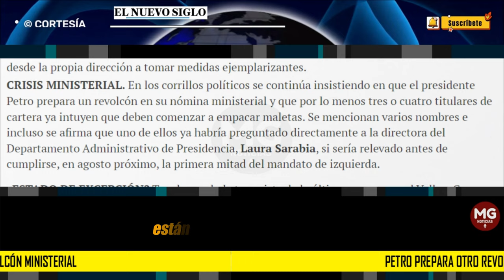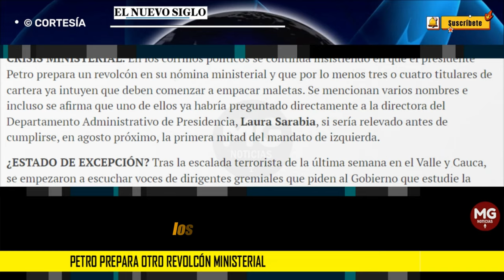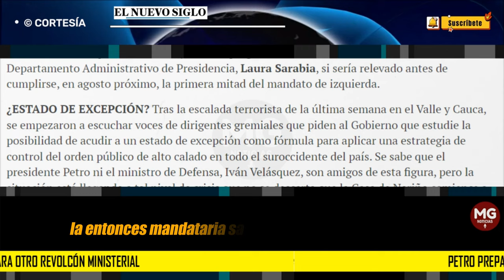CRISIS MINISTERIAL 📢 Petro prepara otro revolcón ministerial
En los corrillos políticos se continúa insistiendo en que el presidente Petro prepara un revolcón en su nómina ministerial y que por lo menos tres o cuatro titulares de cartera ya intuyen que deben comenzar a empacar maletas. Se mencionan varios nombres e incluso se afirma que uno de ellos ya habría preguntado directamente a la directora del Departamento Administrativo de Presidencia, Laura Sarabia, si sería relevado antes de cumplirse, en agosto próximo, la primera mitad del mandato de izquierda.